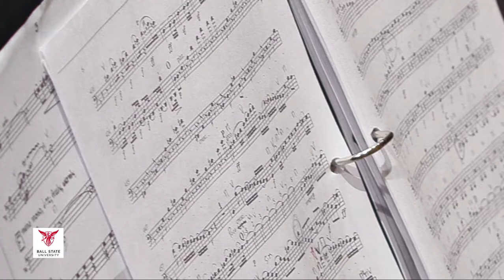School of Music performs at the Hilbert Circle Theatre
As part of Ball State’s Centennial Celebration, the School of Music made its debut at the Hilbert Circle Theatre in downtown Indianapolis with a Masterworks concert of orchestral and choral performances, including Beethoven’s Ninth Symphony and several modern works.